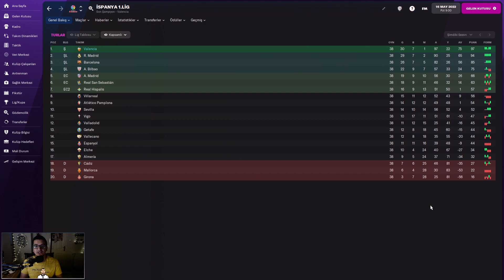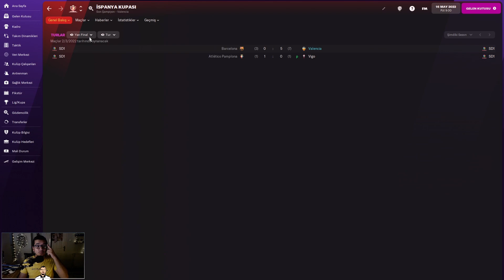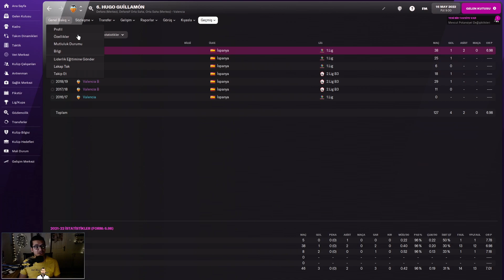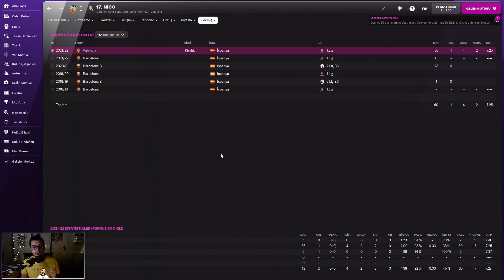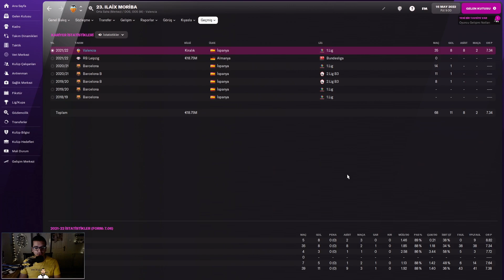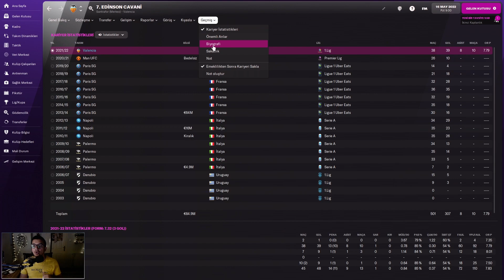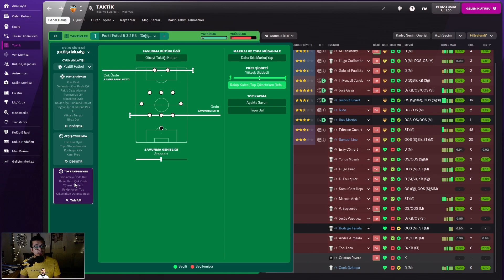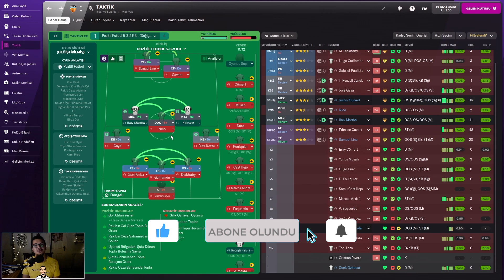BİLDİĞİNİZ TÜM TAKTİKLERİ UNUTUN | 1K ABONE ÖZEL VİDEO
Herkese selamlar. Bugün 1K olamamı bu efsane taktik videosu ile paylaştım. Güzel bir o kadar da faydalı video oldu. Darısı 10K'ya. Keyifli seyirler, iyi eğlenceler.

Kendince oyun oynayan yıllardır youtube gibi çeşitli mecralarda geniş kitlelere ulaşmaya çalışan şimdi ise twitch'de yayın yapan garip, FMci, oyuncu bir insan.